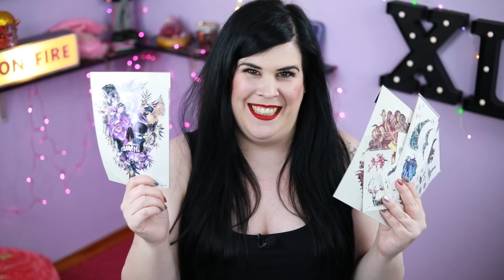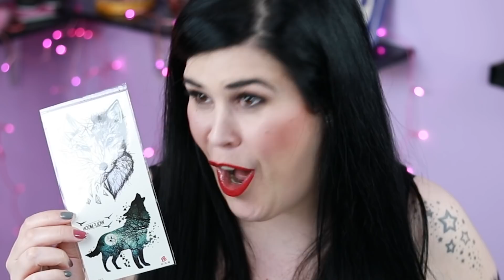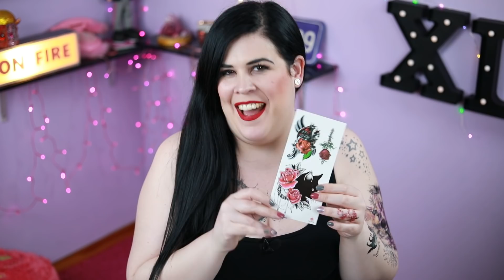Dianina INK | Quería SER como Kat Von D... pero NO contaba con ESTO🤣 | TATUAJES temporales a prueba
Bienvenidos a Dianina INK, donde soñar es gratis y piensas que puedes ser igual de bella y tatuada que la gran Kat Von D...
Hoy pondré a prueba dos tipos de tatuajes temporales de la tienda online Semink.com En primer lugar probaré diferentes calcomanías en varias partes de mi cuerpo. Y para finalizar, me realizaré en vivo varios tatuajes con una aguja especial que desprende un gel transparente llamado "Jagua", cuyo resultado final es solamente visible pasadas 24 horas desde su aplicación 😱.

Mi libro: "Viviendo la vida On Fire"
En papel del güeno

E N V Í O S:
Via Carlo Porta, 5
21052 - Busto Arsizio (Varese)
Italia

Cámara para exteriores
Estabilizador cámara